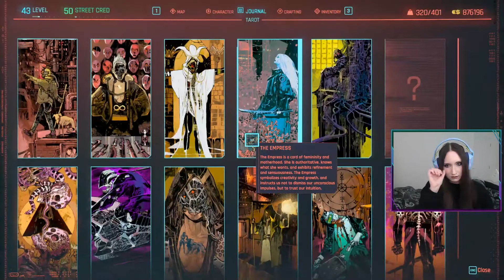CyberBB Plays Cyberpunk 2077 - Part 249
Part 249 of CyberBB playing Cyberpunk 2077